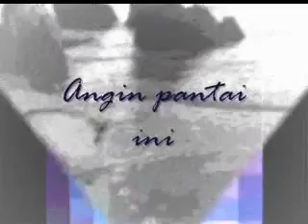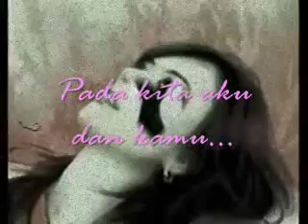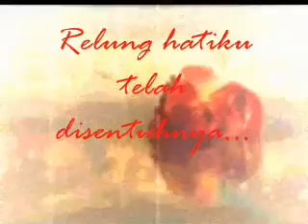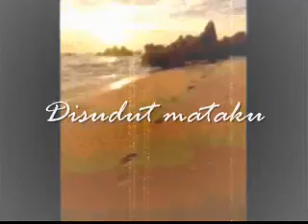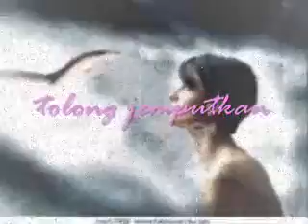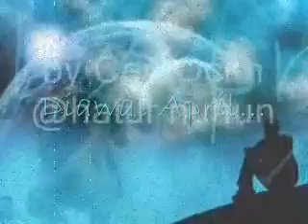April Yang Biru - Ritta Rubby Hartland